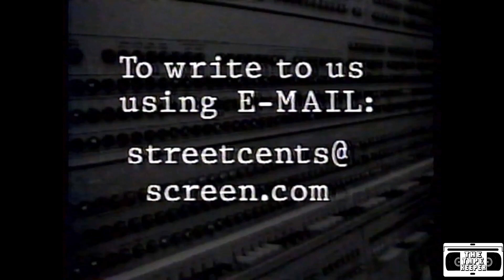(5/12) Street Cents - New Mascot and Ken Pompadour's Promotion (Pt 1) - 1994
Part 5 of 12 of a full episode of Street Cents, from 1994. More segments and the complete episode can be found right here on our channel - TTK